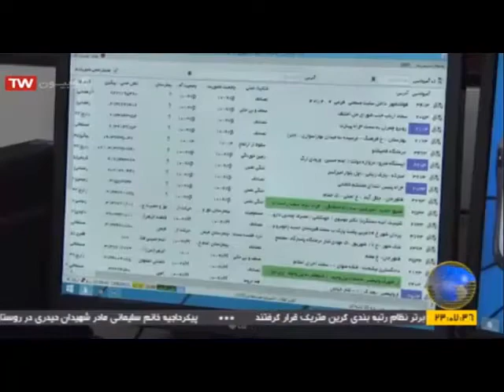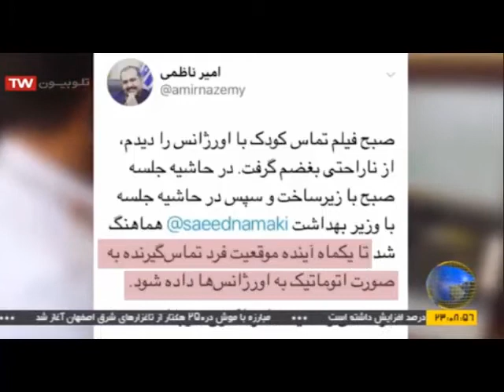تماس کودکان با اورژانس 115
مشاهده ادرس تماس گیرنده  یکی از نیازهای اساسی اورژانس 115